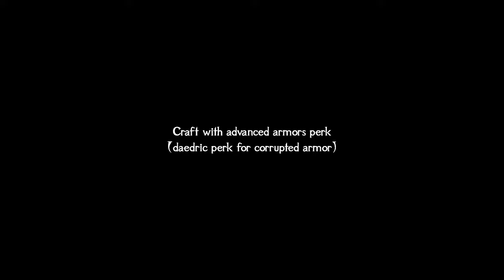Skyrim SE Mod: Knights of Thorn Armor & Weapons Set | Spotlight | PC & Xbox One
This Skyrim mod adds two new armors and a weapon. For Skyrim Special Edition on PC& Xbox One.

Knights of Thorn Armor and weapons set by mmccarthy4

Video footage from Skyrim Special Edition (PC)